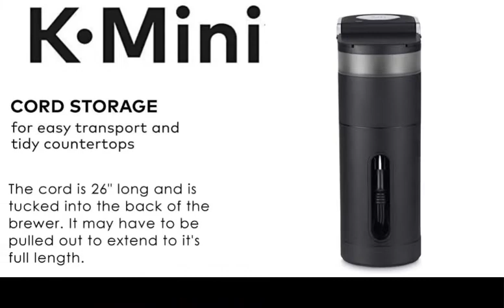Keurig K-Mini Coffee Maker | Best Coffee Maker 2022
The Keurig K-Mini Coffee Maker espresso creator is presently working with more planet-cognizant materials. The K-Mini® brewer family has diminished how much virgin plastic is utilized by north of 1 million pounds beginning around 2020. By focusing on decreasing how much new, or "virgin" plastic is in our brewers, Keurig is guaranteeing there is currently less plastic entering the framework. That makes the K-Mini® brewer Keurig's most naturally disapproved espresso creator. That is simply one more motivation to adore the K-mini® brewer, our slimmest brewer yet. At under 5" wide, the unquestionably thin and simple to utilize K-Mini® single-serve espresso creator makes anyplace ideal for extraordinary espresso. The Keurig® K-Mini® brewer joins a smooth plan with space-saving accommodation in a convenient, smart bundle that conveys new prepared, delightful espresso from your cherished K-Cup® units in minutes.

Highlights:

OUR ENVIRONMENTALLY MINDED: The K-Mini® brewer family has decreased how much virgin plastic is utilized by more than 1 million pounds starting around 2020.

FITS ANYWHERE: Less than 5 inches wide, ideal for little spaces.

YOUR PERFECT AMOUNT: Brew any cup size between 6-12oz.

ONE CUP RESERVOIR: Just add new water for each brew.

Quick and FRESH BREWED: Coffee made in minutes.

Rope STORAGE: For simple vehicle and clean ledges.
MATTE FINISH: Sleek effortlessness meets current style - the K-Mini® espresso producer is accessible in an assortment of matte-finish tones.

Specs:
12.1" High (16.8" high with handle open) x 4.5" Wide x 11.3" Deep. Weighs 4.6 lbs, 120V